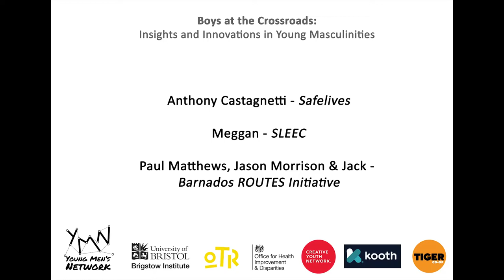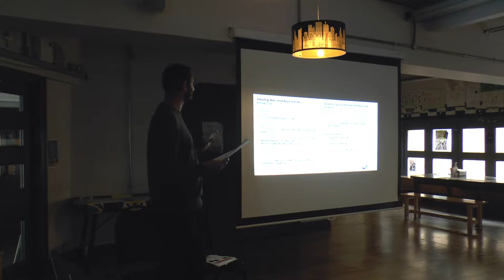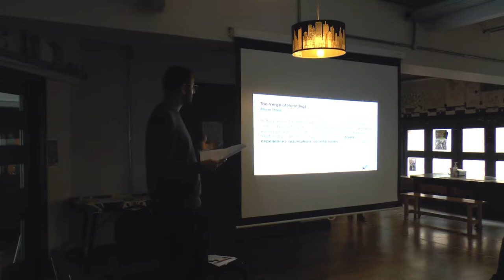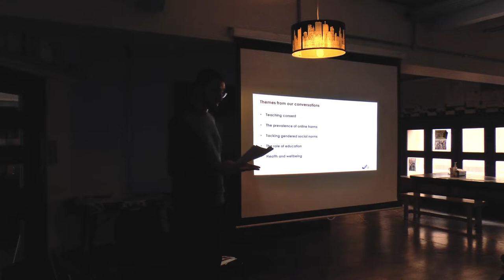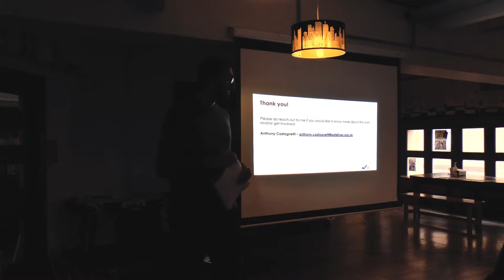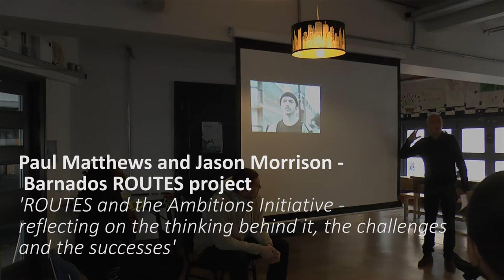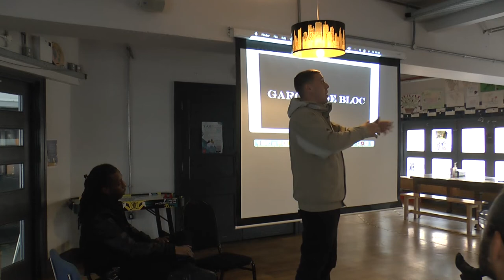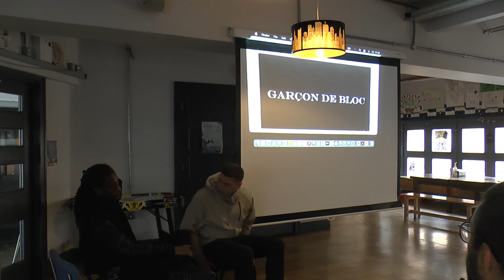8. Boys at the Crossroads: Morning Chill Out Space session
The 'Boys at the Crossroads: Insights and innovations in young masculinities' conference was held in Bristol, UK on 14 October 2022. The conference brought together professionals from different disciplines, including youth work, social work, education, academia, health and mental health, to discuss how to prevent and reduce harms from violence directed at or perpetrated by young men. Sensitive topics such as self-harm, suicide, violence against women and girls, sexuality and pornography were discussed.

This is a recording of the Morning Chill Out Space: Challenging Gender-based Violence session. Topics discussed include: The Barnardos ROUTES and the Ambitions Initiative - reflecting on the thinking behind it, the challenges and the successes (Paul Matthews and Jason Morrison);
Introducing the Men and Boys Voices project: incorporating male voices and perspectives in discussions around ending domestic abuse (Anthony  Castagnetti); Exploring how we can collectively dismantle the systems and narratives that cause harm and what true accountability could look like (Meggan Baker and Bryony Ball); What works to prevent violence against women, domestic abuse and sexual violence? (And what can we all do about it?) From evidence to personal accountability and bystander intervention (Lara Snowdon, Bryony Parry, Alex Walker, Nate Eisenstadt).

About the speakers:

Paul Matthews & Jason Morrison, The Barnardos ROUTES and the Ambitions Initiative: The Ambitions Initiative is part of Barnardos Old Market services and accepts high threshold referrals in relation to child criminal exploitation, child sexual exploitation and from young people who go missing. The service provides “opportunities through creative enterprise” is strengths-based, trauma-informed, promotes resilience and is young person-directed.

Anthony Castagnetti, Safelives: Anthony is a Policy and Public Affairs Officer at the domestic abuse charity, SafeLives, and is currently the policy lead for their work with children and young people, as well as their Men and Boys Voices project. His work centres around a key strategic priority at SafeLives, which is to act before someone harms or is harmed.

Meggan Baker & Bryony Ball, SLEEC: SLEEC is a survivor-run organisation that changes systems, supports survivors and dismantles the roots of male violence. SLEEC is run by The Disobedient Survivors (AKA Megan and Bryony). We fight for collective care and more radical approaches to recovery and survivor identity. We work towards reimagining and rebuilding the systems that cause harm and oppression through compassion-based education, creative media and platforming survivor voices.

Bryony Parry is the Communications and Engagement Lead, Dr Alex Walker, is Violence Prevention Outcomes Officer, Lara Snowdon, is Violence Prevention Programme Lead, all for the World Health Organization Collaborating Centre for Investment in Health and Wellbeing at Public Health Wales.

Dr Nate Eisenstadt is a Senior Research Associate at the Domestic Violence and Health Research Group, Centre for Academic Primary Care,  Bristol Medical School, University of Bristol. He is Founder of Kindling Transformative Interventions, bystander intervention training for violence prevention, equality and diversity.